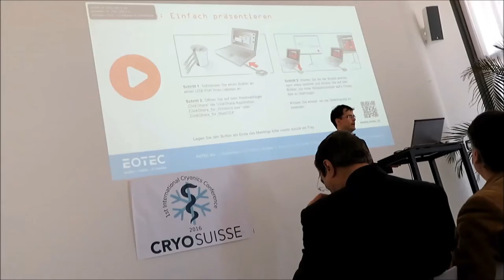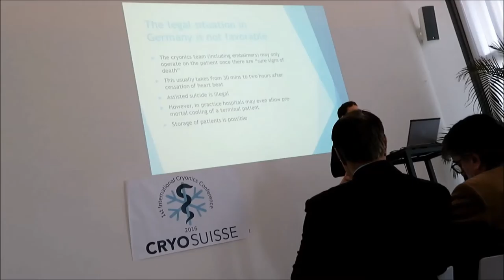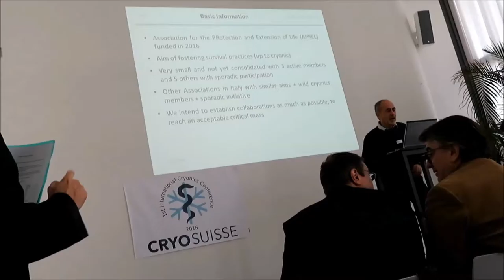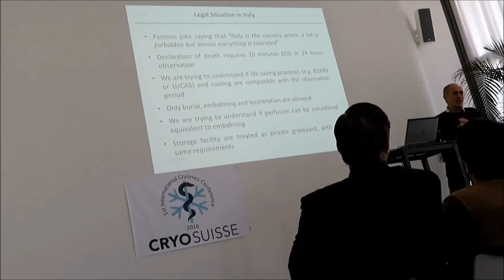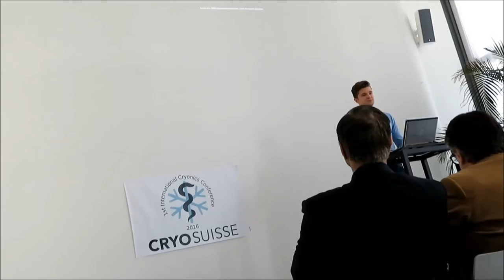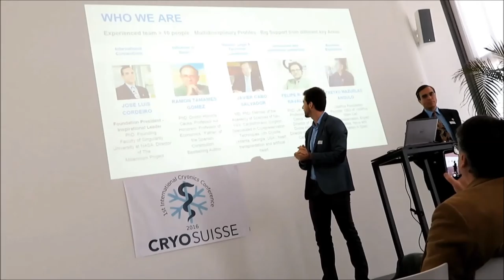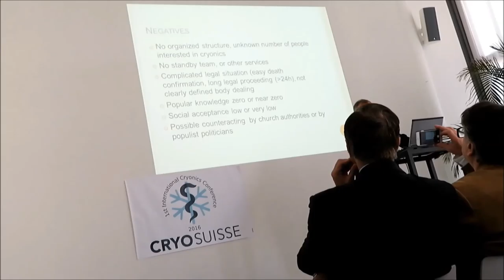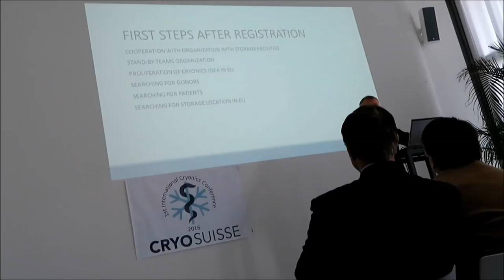European Cryonics Groups - Patrick Burgermeister et al. - 2016 in Basel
Patrick Burgermeister, from CryoSuisse, opens the conference followed by european cryonics group presentations at the 1st international conference of CryoSuisse in Basel on the 12th of November 2016.